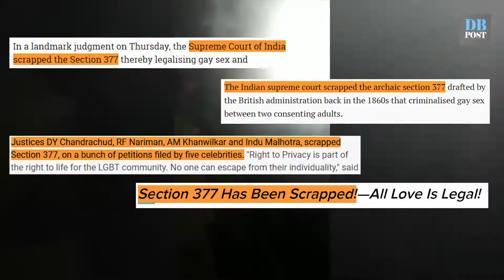'Section 377 will remain in the books of law'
After the Supreme Court decriminalised homosexuality, top court lawyer Arjun Sheoran explained the verdict and misconceptions regarding it. This is what he had to say...